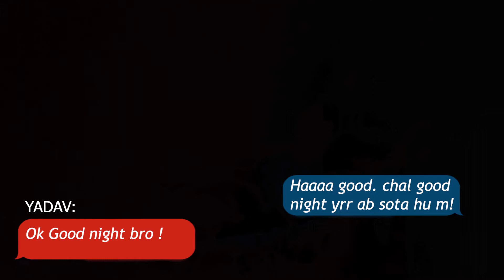The Beauty of Aravalli Hills (Mini Uttarakhand) || Best place to Visit near Delhi-NCR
In this video I am exploring the ARAVALLI HILLS Which is  approximately running 670km, starting near DELHI , passing through southern HARYANA and RAJASTHAN and ending in GUJARAT. But I am exploring it in Delhi-NCR. So I hope you guys will like/enjoy the video. AND ONE OF THE MOST THING IS THIS VIDEO IS THAT IGNORE THE GLITCHES LIKE YOU ARE BEING IGNORED BY YOUR CRUSH...